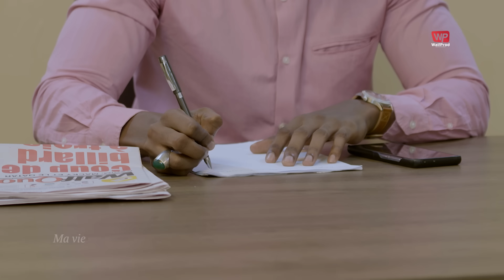MA VIE - SAISON 2 - ÉPISODE 14